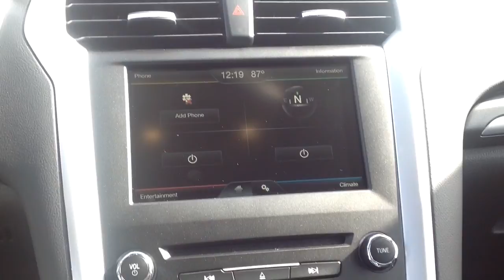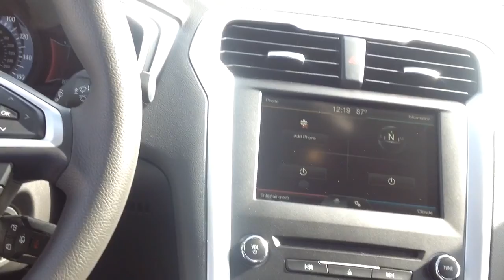2016 Ford Fusion Se McClary Ford